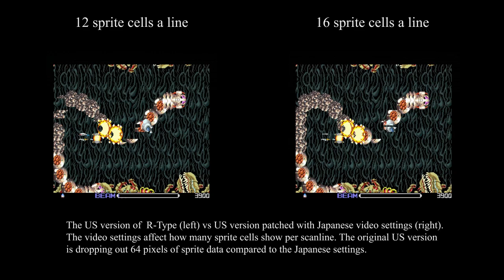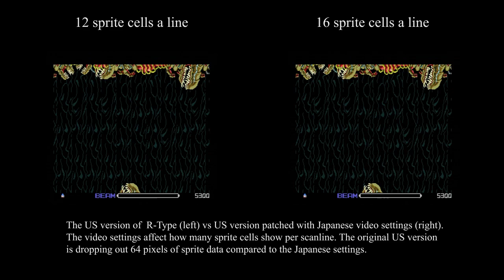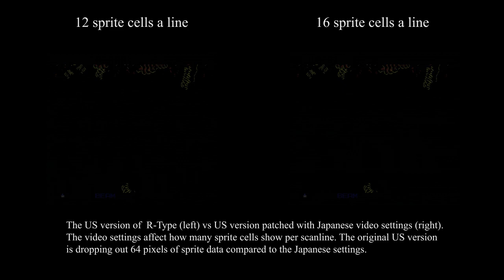US R-Type for the TurboGrafx-16 sprite line restoration patch comparison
The US version of R-Type for the TG16 contained video settings that were different from the Japanese PC-Engine hucard(s) version. NEC got worried that the mid res mode of the TG16 might be overclocking video ram, so when they brought over the game to the North American market, they changed the video settings. This resulted in the normal 16 sprites or 256 pixel line limit to drop down to 12 sprites or 192 pixel line limit. Curious enough, Ninja Spirit which IREM later released in the US after R-Type does not have these video setting changes.

 I reverted the settings back to that of the Japanese version, and captured both games running on the real system. Yeah, the video is kinda boring so freeze frame the areas that look interesting haha.

So yeah, there's less flicker/drop out with the Japanese settings. Here's the real kicker though... the later R-Type Complete CD uses the US settings for the Japanese game haha! Wow, IREM. So the Japanese audience dodged the first mishap but caught the 2nd one coming back around.

 Make no mistake though; this doesn't eliminate all the flicker/drop out. The game is poorly optimized to use a 352 pixel res and does sprite clipping out side of this. But ehhh..